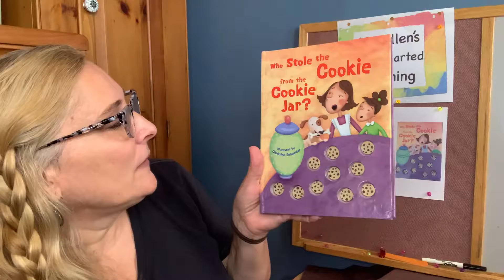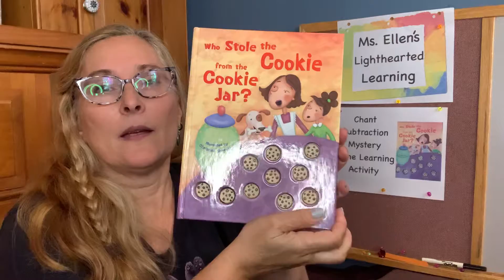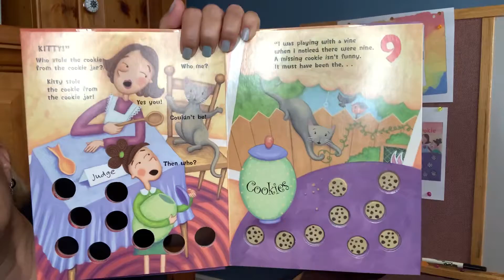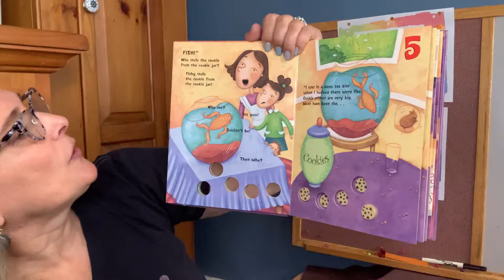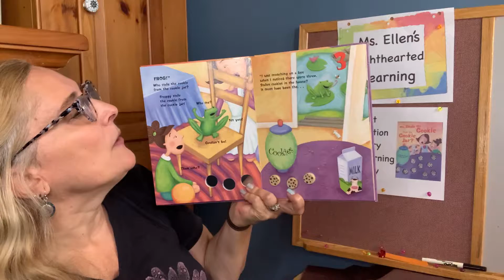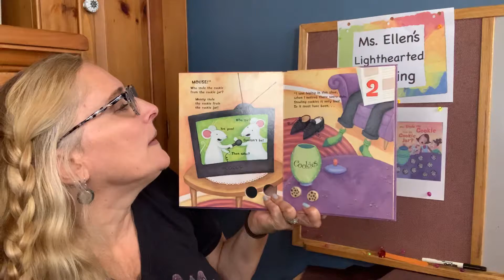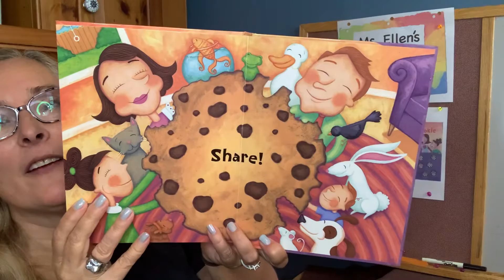Ms. Ellen chants the story Who Stole the Cookie from the Cookie Jar?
Ms. Ellen chants the story while introducing these vocabulary words and concepts: subtraction, chant, mystery. Then students can practice an activity that can be done at home.  Appropriate for young learners and those you care for and teach them.  Enjoy!